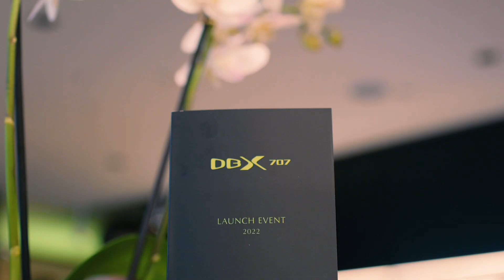DBX707 Aston Martin Launch Event in London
DBX707 Aston Martin launch event held in Mayfair at the Stratstone Aston Martin London Dealership, March 2022. The brand new DBX707 was unveiled to VIPs at the exclusive event in London. This short film was commissioned by Stratstone Aston Martin to document the event for social media.

CODE: LD-ZM5PNMY1RPZXP